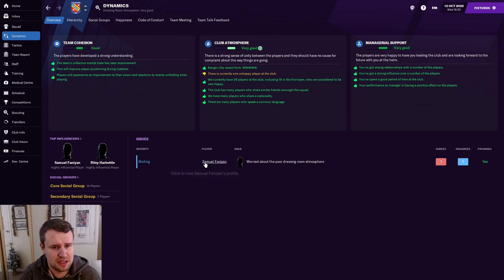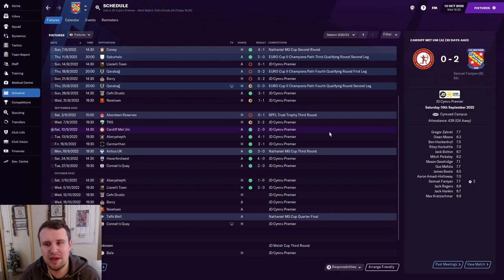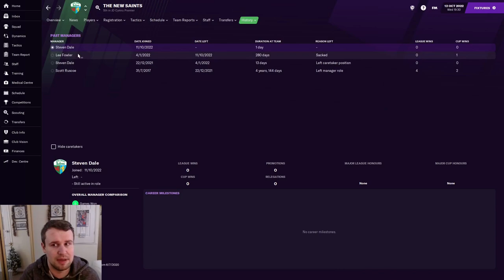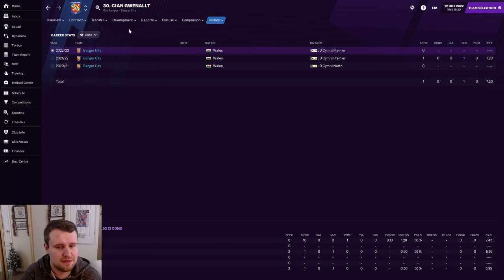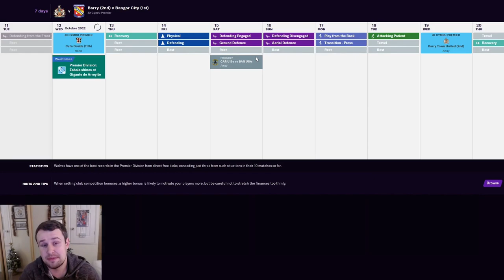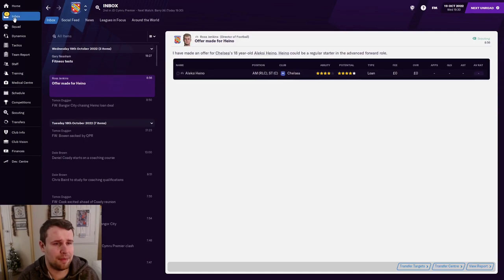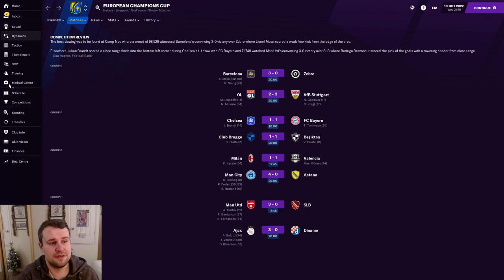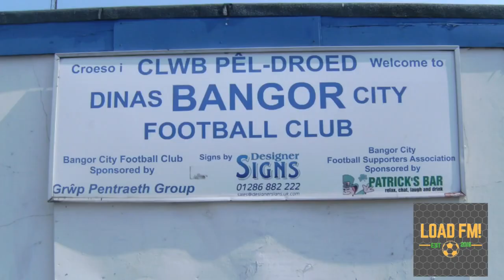FM21 | Building Bangor City | EPISODE 21 | WE'RE BACK IN FORM | Football Manager 2021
Welcome along to episode 21 of my FM21 building a nation story with Bangor City. In this series, we attempt to build Bangor City from the second tier in Wales, to the top of Welsh and European football! In part 21, we're back in form as our domestic season picks up momentum. We face Cefn Druids & Barry Town United, as we hope to head back to the top of the Welsh Premier League.